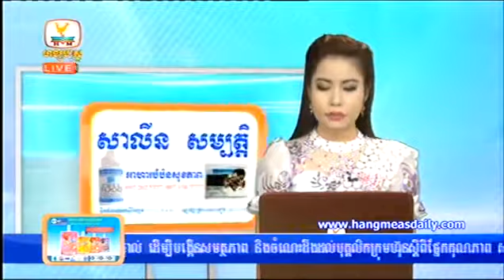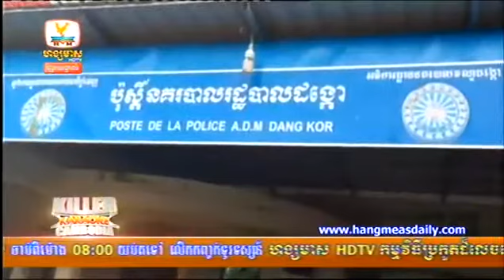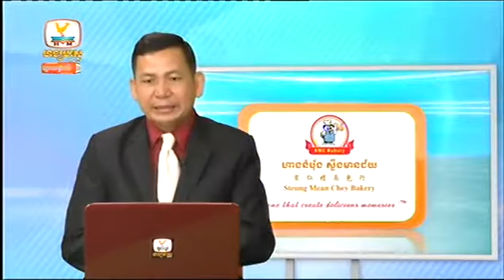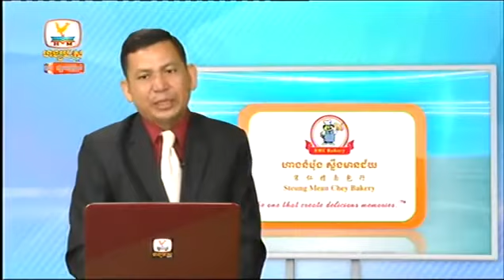Hang Meas HDTV News September 28, 2015